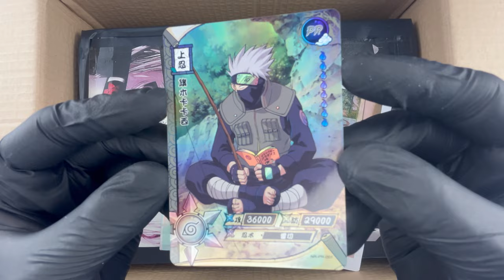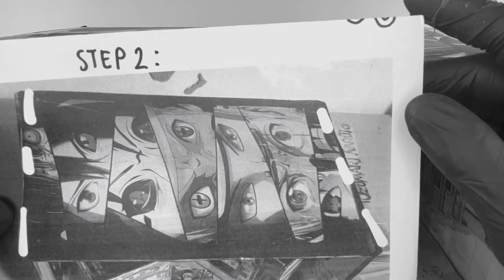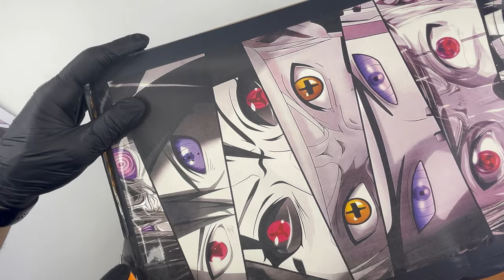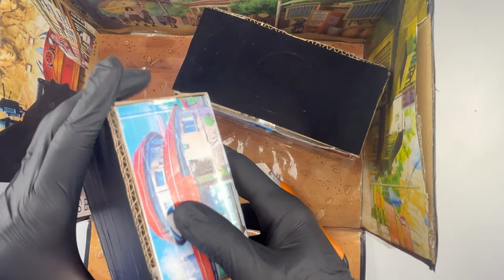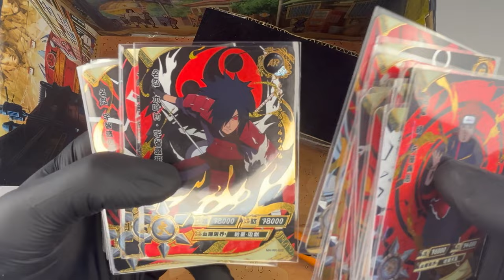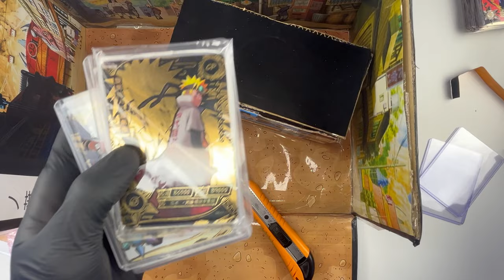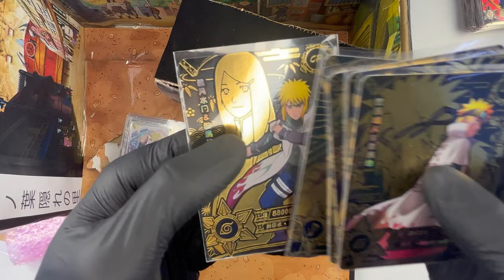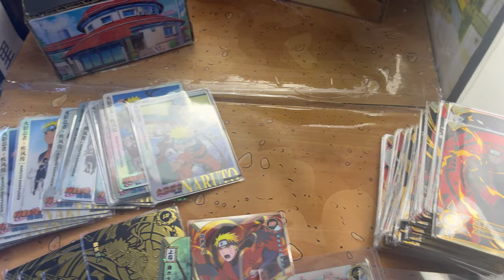Apro un pacco di Naruto Kayou...ma ho fatto un casino!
Ci risiamo: Sara colpisce ancora. Ecco a voi un altro pacco realizzato da lei, contenente un bel po' di carte Naruto Kayou, e non solo. Un unboxing fuori di testa. Spacchettiamo, va!

▬▬▬▬▬ Capitoli ▬▬▬▬▬
00:00 - Introduzione
00:47 - Unboxing Disastro
13:43 - Conclusioni e Ringraziamenti